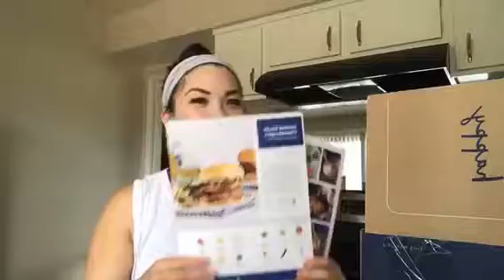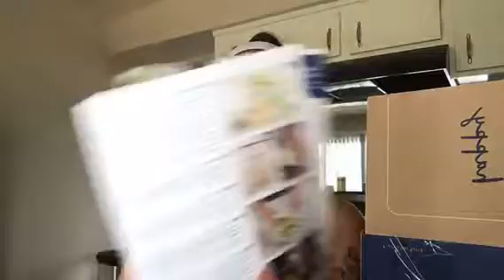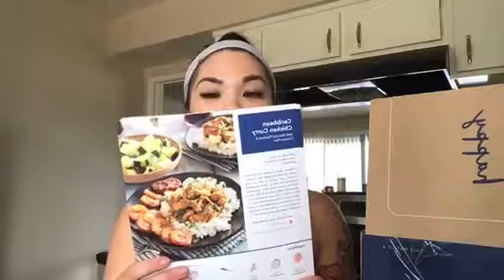Blue Apron Unboxing | My Intuitive Eating Resource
Jenn unboxes a weekly shipment of her blue apron subscription. This is a great option for those of us who are newer to intuitive eating and HATE meal prepping/cooking. It's also a great option for those who simply want to try a variety of meals for an affordable price without wasting any food!

[This was previously recorded on a Facebook live.]